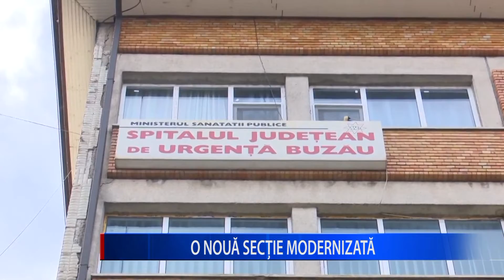O NOUĂ SECȚIE MODERNIZATĂ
Nu doar Unitatea Primiri Urgențe se modernizează, la Spitalul Județean Buzău. Cât de curând, va intra într-un amplu proces de reabilitare și secția Neurologie.